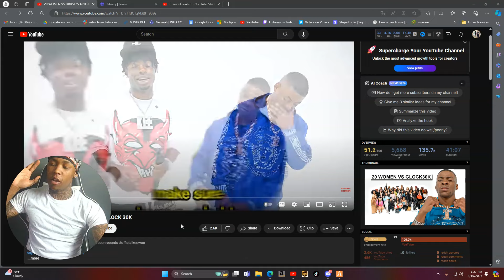THIS MAY BE THE MOST AWKWARD 20 Vs 1 I EVER SEEN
ITS YA BOY AND YOU WATCHING STVNDOUT TV

Business IG : Stvndoutofficial